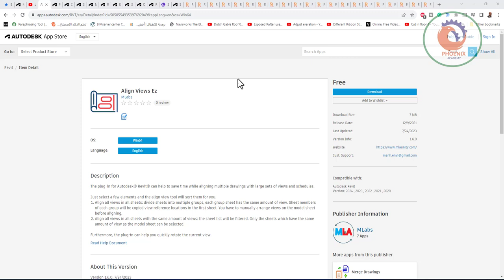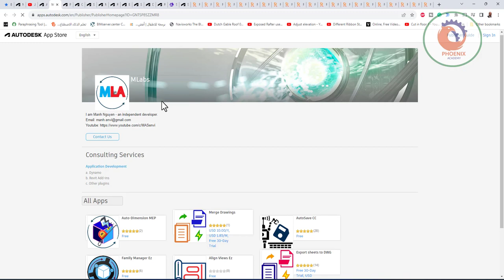Align Views Ez ريفيت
❤️ روابط التواصل
✅ انستجرام